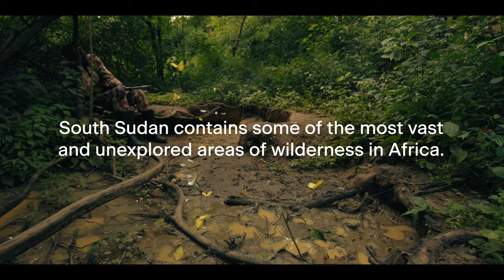Life as a Wildlife Ranger in South Sudan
Hellen is a ranger with the South Sudan Wildlife Service working to protect Southern National Park. South Sudan, located in East-Central Africa, is a biodiversity hotspot and home to many threatened and charismatic species including lions, chimpanzees and African wild dogs.

Hellen has spent 10 years working as a ranger for the Wildlife Service, a typically male-dominated environment, and currently holds the rank of Corporal. Rangers play a vital role in protecting species and their habitats through anti-poaching activities and engagement with local communities to help develop sustainable livelihoods initiatives.